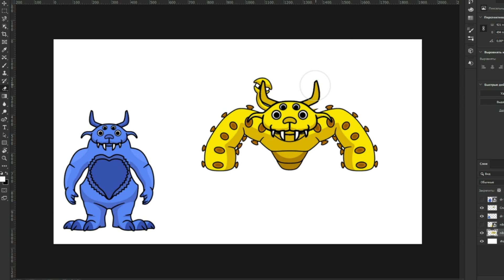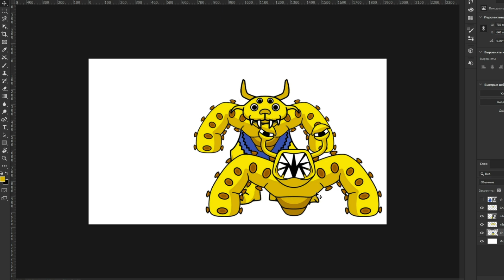NIBBLER + Dr.FLUFFYPANTS = Dr.Fluffyler | Garten Of Banban animation chapter 4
NIBBLER + Dr.FLUFFYPANTS = Dr.Fluffyler | Garten of Banban animation

⚠️ ATTENTION !!! If you take pictures, please do not forget to put the links back to my channel!

Track: Bulit to last Neffex